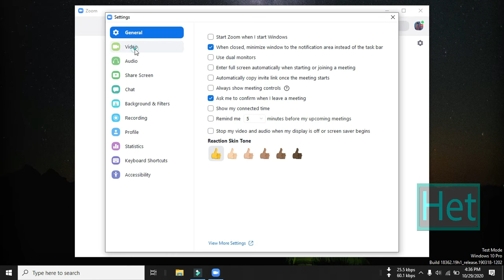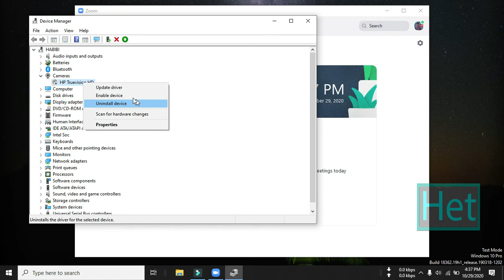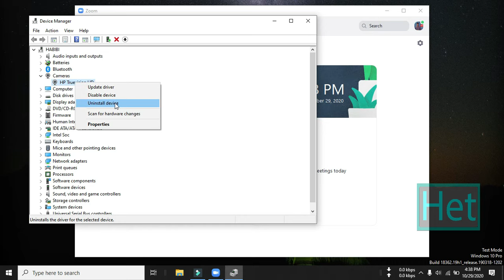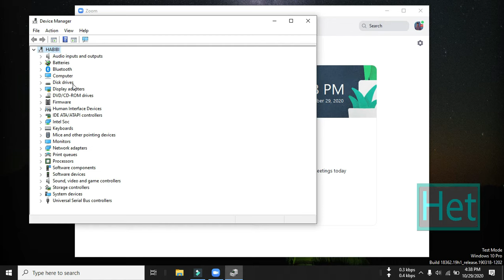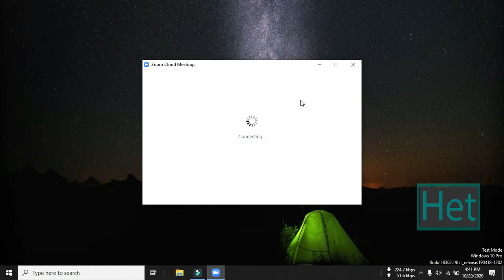Tips Mengatasi Kamera Tidak Tampil Ketika Meeting Zoom Pada Laptop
selamat datang kembali dichannel Habibi edukasi teknologi, kali ini saya akan memberikan tips bagaimana cara mengatasi kamera tidak terdeteksi atau tidak tampil ketika kita menggunakan aplikasi zoom, pada dasarnya ini adalah masalah pengaturan dan kamera yang error dan hak akses perizinan dilaptop, untuk selengkapnya akan saya jelaskan pada video, silahkan di simak.. Jika ada yang ingin bertanya boleh komentar dibawah, sertakan type laptop, merk, dan versi windows.

Record : iPhone 6s Plus | Redmi 9
Editing Video : Wondershare Filmora9
Editing Thumbnail : Adobe Photoshop CC 2017